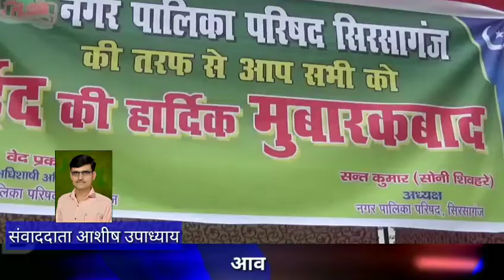सिरसागंज नगर में भाई चारे का प्रतीक ईद का पावन पर्व ईद उल जुहा नगर में शान्ति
सिरसागंज नगर में भाई चारे का प्रतीक ईद का पावन पर्व ईद उल जुहा नगर में शान्ति एवं सौहार्दपूर्ण वातावरण में संजीदगी से मनाया गया। इस अवसर पर सैकड़ों की संख्या में मुस्लिम समुदाय के लोगों ने सुवह 9ः30 बजे एमडी जैन इण्टर कालेज के सामने स्थित ईदगाह पर एक साथ नमाज अदा की और मुल्क के लिए अमन चैन की दुआ मांगी। नमाज अता करने के बाद हिन्दू मुस्लिम भाईयों ने एक दूसरे के गले मिल कर ईद की मुबारकबाद दी। जहाॅ नगर पालिका द्वारा बनाये गये ईद मिलन समारोह के पाण्डाल में पालिका चेयरमैन सोनी शिवहरे, बिपिन शिवहरे, रिंकू राना, श्याम गुप्ता, राजेश सिंह कुल्लू आदि भाजपाईयों ने मुस्लिम भाईयों से गले मिलकर ईद की मुबारकबाद दी। वहीं पूर्व जिला पंचायत अध्यक्ष विजय प्रताप सिंह छोटू, अशफाक अहमद सिद्दीकी, सुनील यादव, रामसेवक यादव, पूर्व चेयरमैन संजीव यादव, राघवेन्द्र सिंह, डा0 गुरूदत्त सिंह आदि के द्वारा मुस्लिम भाईयों से गले मिलकर ईद की बधाई दी गयी। ईदगाह नमाज स्थल पर जहाॅ पालिका द्वारा साफ सफाई की चाक चैबन्द व्यवस्था की गयी वहीं सुरक्षा की दृष्टि से थाना प्रभारी निरीक्षक मय पुलिस फोर्स के साथ मुस्तैद रहे।